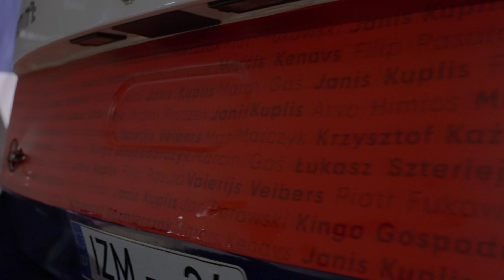Miko Marczyk pokazał Josephowi jak wygląda prawdziwa rajdówka!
W centrum Poznania mieszka pewien ekscentryczny milioner. To urodzony w Ghanie Brytyjczyk o imieniu Joseph, znany w mediach społecznościowych jako the.collection.
Największą jego pasją jest kolekcjonowanie wyjątkowych samochodów. Joseph posiada między innymi takie auta, jak Rolls Royce Wraith, Ferrari F12, Lamborghini Aventador SVJ, McLareny 600LT i 720S, BAC Mono i Porsche 911 GT3 RS. Ma też kilka klasyków, do których należą Lancia Delta HF Integrale, Ford Mustang Fastback Eleanor czy Mercedes 280SL Pagoda. Program "Kolekcjoner" to opowieść o życiu człowieka, któremu udało się spełnić marzenie wielu mężczyzn.